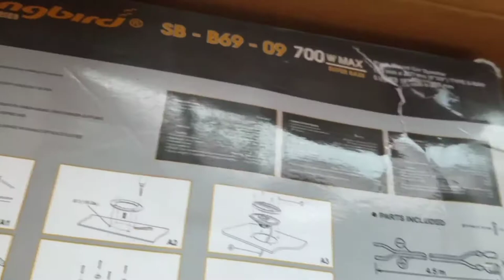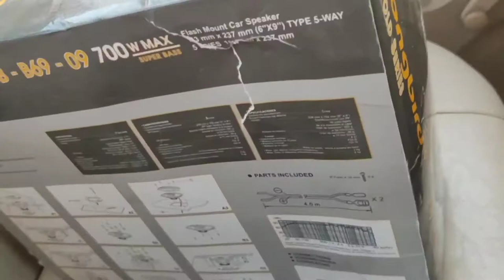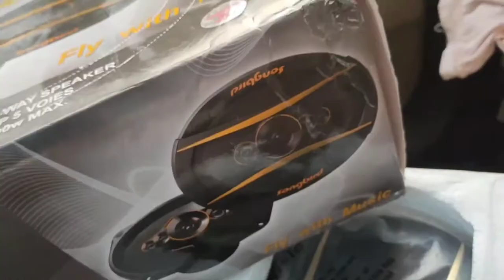Supper Bass Car Speaker under 2000 ।CAR SPEAKERS 5 WAY, SONGBIRD CAR SPEAKER,UNDER 2000 CAR SPEAKER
Amazone buy link